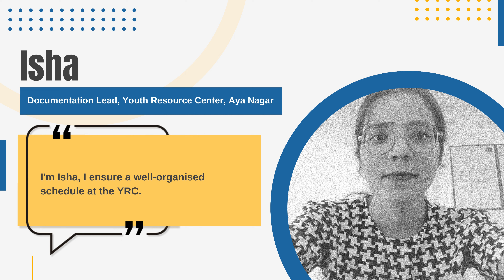National Youth Day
Empowering the Youth for a Better Tomorrow!
On this National Youth Day, United Way Delhi celebrates the unstoppable spirit of our young leaders who say NO to human trafficking and are fighting together to pave the way for a safer future.
UWD is proud to stand alongside these incredible youths, empowering them to fight against anti-human trafficking. Our Youth Resource Centers (YRC) are the driving force behind the movement, playing a vital role in creating awareness and fostering change.

Today's youth are not just the leaders but are the changemakers.
Join the movement to build a future where everyone feels safe, free and empowered.